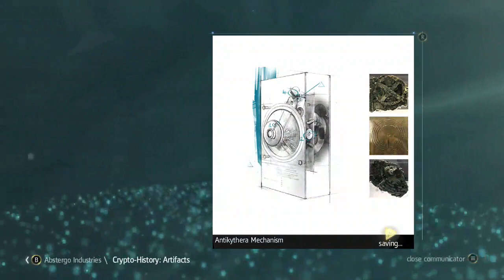tim rogers plays ASSASSIN'S CREED IV: BLACK FLAG (05) - 2 / 2